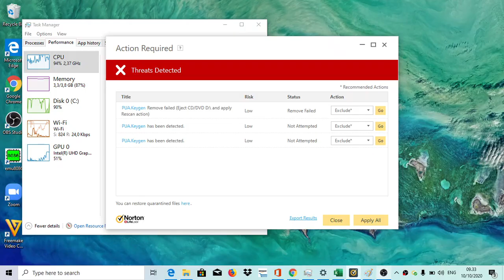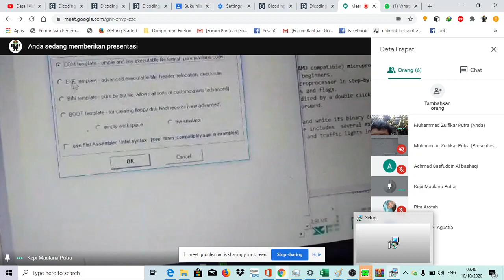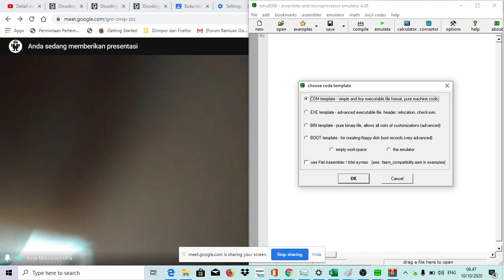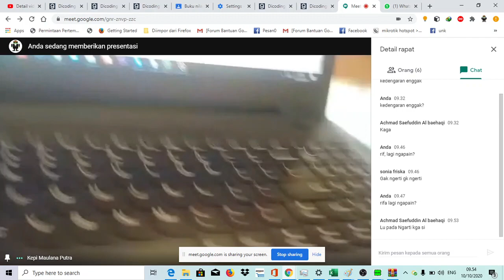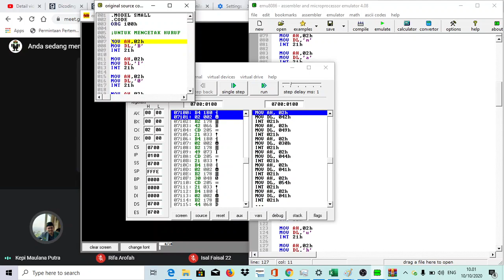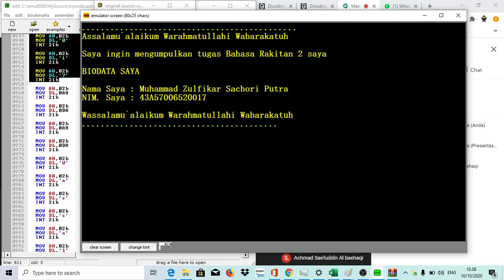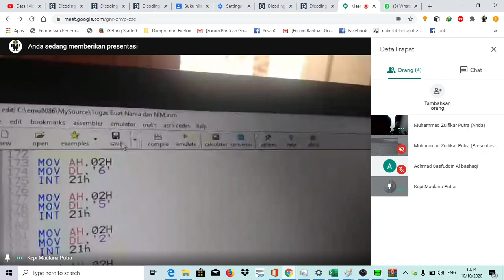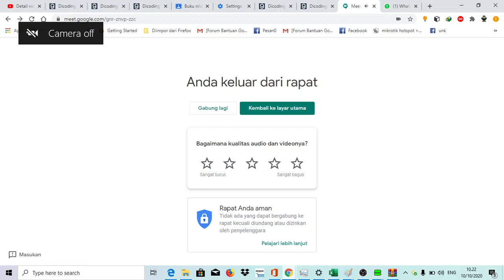Materi Praktek Cara Membuat Program (Nama dan NIM) - Emu8086 | Muhammad Zulfikar Putra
Materi Praktek Cara Membuat Program
Tentang Biodata (Nama dan NIM)
Emu8086

Pada Hari Sabtu, 10 Oktober 2020